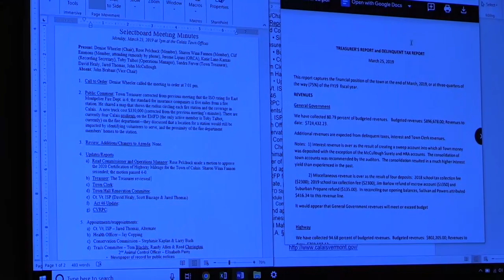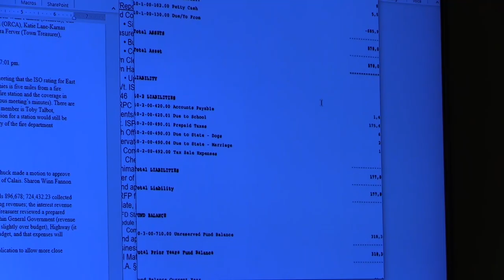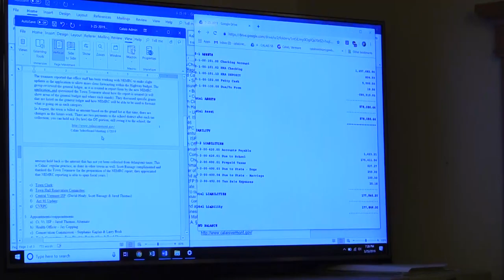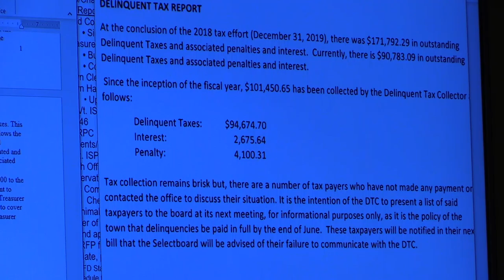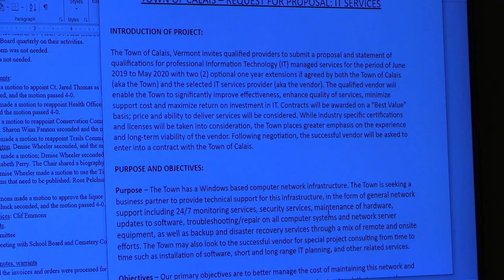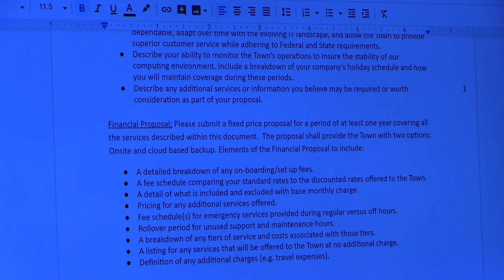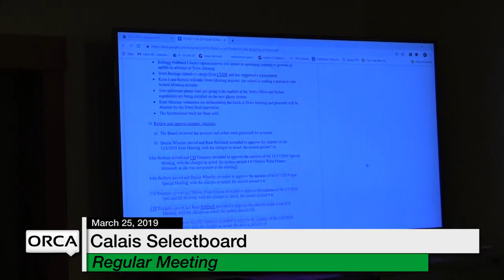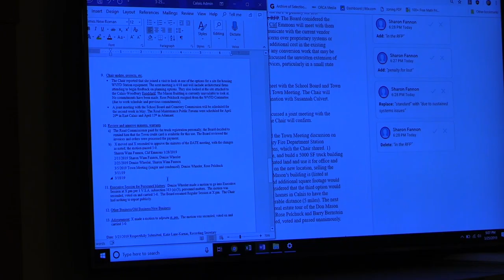Calais Selectboard - March 25, 2019